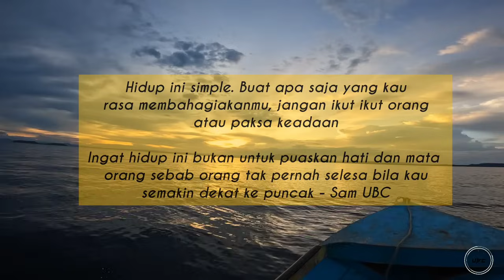BAPAK GT On Micro Jigging | Fast Jigging Daiwa BG SW2023 on fire!!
Assalamualaikum..Apa khabar? Saya doakan anda semua berada dalam keadaan sihat walafiat disamping keluarga dan aktiviti serta rutin harian.

Setelah berehat hampir 3 minggu saya pada kali ini berkesempatan untuk turun memancing lagi bersama dengan sahabat saya saudara Lukman, dengan misi yang berbeza kerana trip pada kali ini kami akan fokus seratus peratus menjelajah takat takat baru di sekitar perairan Silam Lahad Datu

Semua takat takat kami jelajahi hanya berpandukan kepada Apps Navionic, tanpa GPS, Fishfinder mahupun sonar, berbekal sedikit pengetahuan dan pengalaman kami menjelajah beberapa 'point' berpotensi yang terdiri dari karangan berbukit dan berdinding

Alhamdulillah, rezeki tidak pernah salah alamat, kami berhasil menaikkan beberapa ekor ikan bersaiz besar dan sederhana, antaranya seekor ikan GT dengan berat 10.6Kg, 2 ekor Guntur masing masing dengan berat 5 dan 4Kg, seekor Kerapu Sunu dan beberapa lagi ekor ikan Kerapu dan Kerisi

Ikuti aksi aksi yang sempat saya rakamkan. Kepada yang baru bergabung dengan  @Umpan Besi Channel  selamat datang dan semoga terhibur saya ucapkan. Semoga dengan adanya komen komen dari anda semua dapatlah saya memperbaiki segala kekurangan dan kelemahan channel ini, disamping menjadi motivasi kepada saya untuk memuat naik video video yang lebih berkualiti di masa hadapan.

Saya juga menjemput anda semua untuk bergabung dengan Umpan Besi Channel di Facebook Page UBC & Tiktok (umpanbesichannel)

Terima Kasih Sahabat/TQVM

Set
Daiwa BG SW 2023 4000D CXH
Daiwa HJ Light
Daiwa J Braid #0.8
FC Sufix #10

Daiwa BG SW 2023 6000D HG
Zen Zagan ST
Daiwa J Braid #4
FC Kastking #10

‼️Nak strike macam saya? Mehh ‼️
✅️Pembelian Produk Produk Yang Saya Gunakan👇✅️

🟢ROD
1)Rod Daiwa HJ Light

🔴REEL
1)Reel Daiwa Lexa

🟡BRAIDED
1)Daiwa J Braid

🟣LEADER
1)Fluorocarbon Daiwa J Thread

🟤JIG
1)Seahawk Flicker

🔵Assist Hook
1)Seafollow